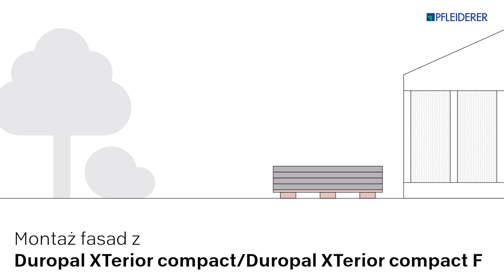Płyty elewacyjne Pfleiderer - Składowanie